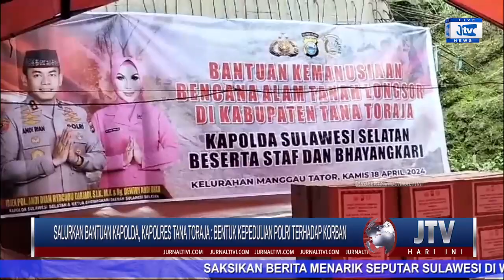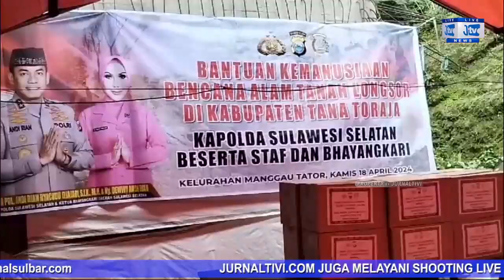SALURKAN BANTUAN KAPOLDA, KAPOLRES TANA TORAJA : BENTUK KEPEDULIAN POLRI TERHADAP KORBAN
www. jurnaltivi.com merupakan portal berita, yang hadir dengan konsep multiplatform.